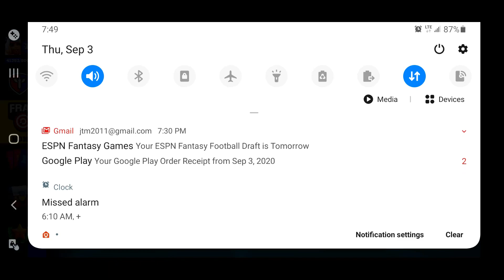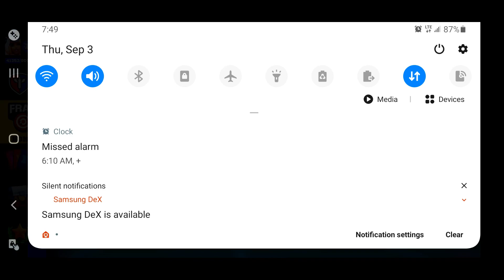Redemption, Winning Till I lose, FRAG Pro Shooter (No Punches pulled)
We owe you a redo were we dont mess around on street FRAG and we come straight at them so with out further ado lets get it.

o Challenge thousands of players in FAST and INTENSE real-time 1v1 matches!